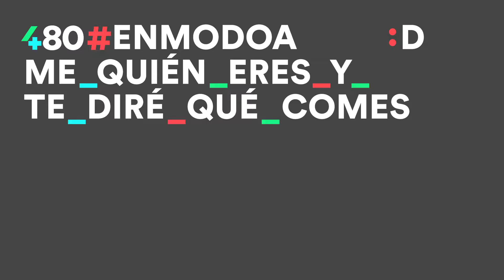EnModoAvión Sobre comer bien y el medio ambiente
¿Existe una relación entre comer bien y la salud del planeta? El profesor, investigador y divulgador en el área de biotecnología José Manuel López Nicolás desarrolla esta cuestión durante su intervención en la Charla EnModoAvión ‘Dime quién eres y te diré qué comes’, organizada por el Cluster Aragonés de Alimentación y Cuatroochenta en Ibercaja Patio de la Infanta de Zaragoza. ¿Es posible cuidar el medio ambiente a través de la alimentación? ¿Sabemos verdaderamente cuál es la diferencia entre la agricultura ecológica, de temporada o de cercanía?

Las Charlas EnModoAvión son una iniciativa de Cuatroochenta, empresa española especializada en la gestión integral del canal online con implantación en Europa y Latinoamérica, para reflexionar y hacer divulgación sobre el impacto de la tecnología en la sociedad con el objetivo de promover su uso inteligente.